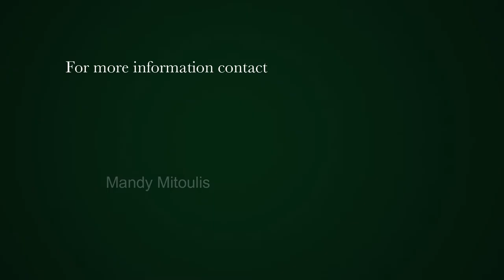3 Bedroom house for sale in Sea Point | Pam Golding Properties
Exciting new opportunity! Sold fully furnished and equipped, TV’s and appliances included.

Watch our walk-through video for the full virtual tour right now!

Perfect lock up and go, low maintenance property. Centrally located, close to stores and restaurants and a 2-minute walk to the promenade!
Pet friendly with sunny outdoor space, Astro turf, wooden deck and bonus of a Sauna. Existing pool underneath the wooden deck can easily be opened up if desired.

Three bedrooms upstairs all with air conditioning and TV’s. Main bedroom with en-suite, dressing area and balcony with a view of Signal Hill.

Double garage with direct access.  Laundry appliances.  Electric fencing.  An ideal low maintenance family home.